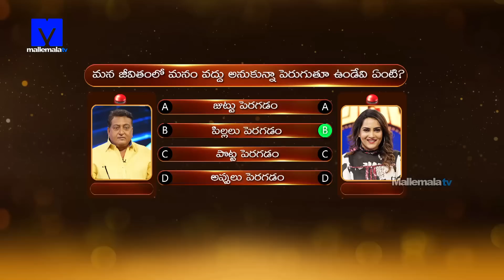All in One Super Entertainer Promo - 19th April 2023 - Rashmi Gautam,Sumakanakala,Indraja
Get Ready For a Super Fun Week as Mallemaala Entertainments is Ready with Some Super Entertaining Episodes of all its Top Shows. This Video Showcases the Glimpse of Various Shows like Dhee15 ExtraJabardasth SumaAdda Jabardasth Sridevidramacompany Which will be aired this week.